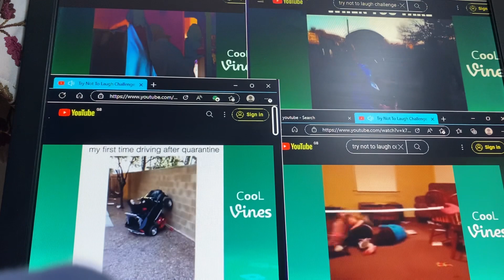Up to faster 4 pasion to try not to laugh